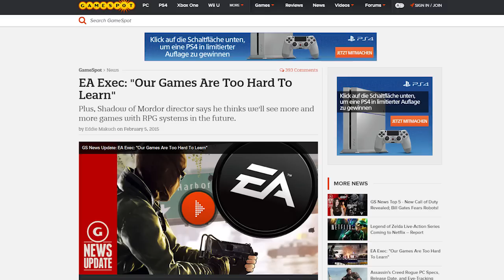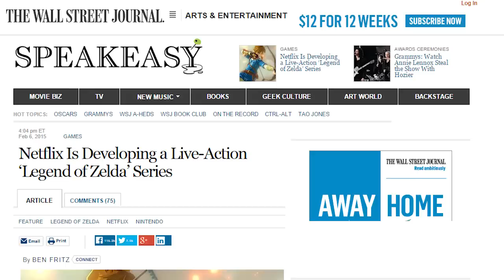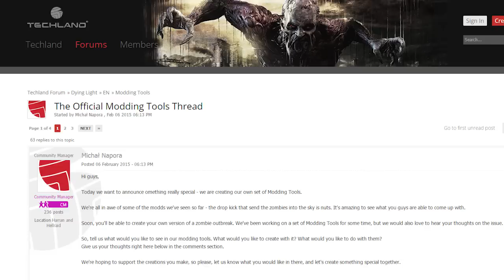Zelda-Serie; EA-Spiele zu komplex & Call-of-Duty-Entwickler traurig - News - Montag, 9. Februar 2015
Themen am 6. Februar 2015:
Call of Duty wird bei DICE-Preis übergangen